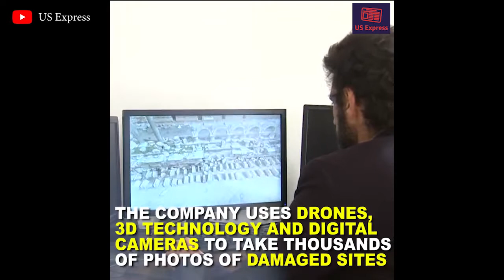This startup creates digital reconstructions of sites destroyed by conflict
A startup in Paris is creating digital reconstructions of cultural heritage sites destroyed by war and conflict in the Middle East.